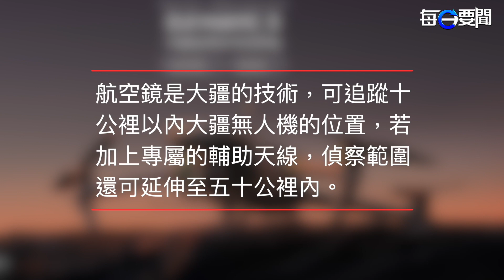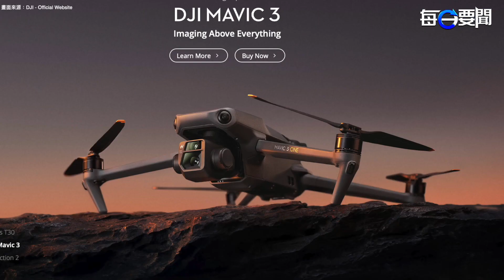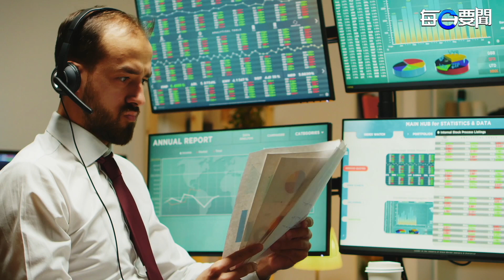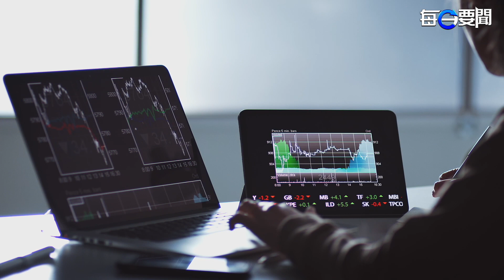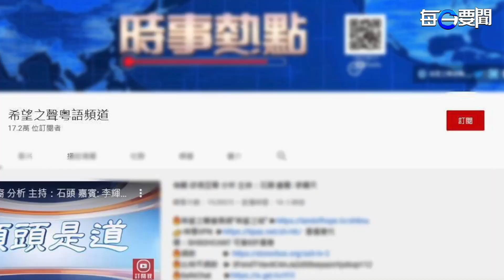中南海智囊也急了：快與普京切割！習近平兩會表情泄露處境；俄首任外長：俄寄望中共恐反被謀H 主播：鍾嘉慧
中南海 智囊促與 普京 切割，習近平 兩會表情泄處境

內容提要：
中南海智囊促與普京切割 習兩會表情泄處境
俄首任外長：俄寄望中共恐反被謀H
澤連斯基反問：歐洲應如何幫助自己
大疆使陰招 烏無人機偵察功能出「故障」
美國列5家中概股除牌名單 李嘉誠也遭殃